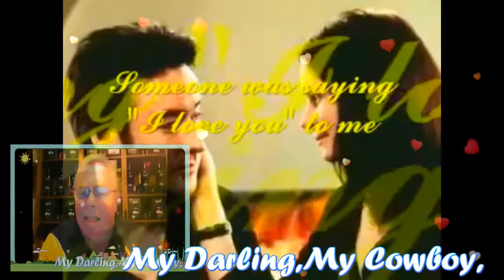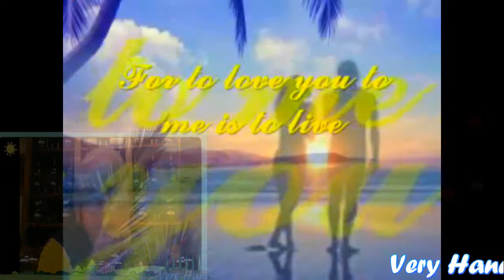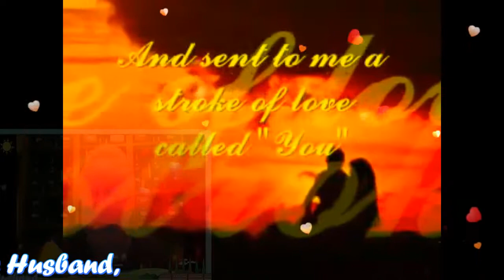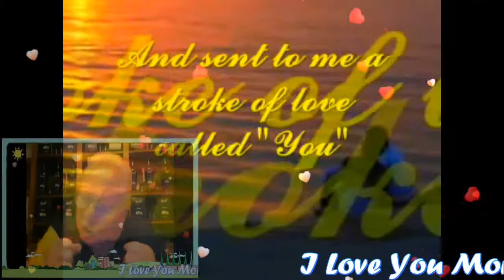2 In A Million U (Lyrics)My Very Handsome Husband,DR.BARRY! LOVE U MORE MABUHAY!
2 IN A MILLION YOU MY PRINCE CHARMING, MY VALENTINO,MY MODEL,MY SINGER, MY LOVE,MY DARLING,MY COWBOY,MY GWAPO MORE MORE, MY SWEET,CARING AND LOVING VERY HANDSOME HUSBAND,DR.BARRY SORENSON! LOVE HAD PLAYED IT'S GAMES ON ME SO LONG. I STARTED TO BELIEVE I'D NEVER FIND ANYONE..DOUBT HAD TRIED TO CONVINCE ME TO GIVE IN, SAID "YOU CAN'T WIN" BUT ONE DAY THE SUN CAME A SHININ-THROUGH THE RAIN HAD STOPPED AND THE SKIES WERE BLUE AND OH, WHAT A REVELATION TO SEE...SOMEONE WAS SAYING "I LOVE YOU" TO ME..A ONE IN A MILLION CHANCE OF A LIFETIME...AND LIFE SHOWED COMPASSION AND SENT TO ME A STROKE OF LOVE CALLED "YOU" A ONE IN A MILLION YOU...I WAS A LONELY MAHAL KO WITH EMPTY ARMS TO FILL...THEN I FOUND A PIECE OF HAPPINESS TO CALL MY OWN AND LIFE IS WORTH LIVIN' AGAIN FOR TO LOVE YOU TO ME IS TO LIVE...A ONE IN A MILLION CHANCE OF A LIFETIME...AND LIFE SHOWED COMPASSION...AND SENT TO ME A STROKE OF LOVE CALLED YOU...A ONE IN A MILLION YOU...A ONE IN A MILLION CHANCE OF A LIFETIME...AND LIFE SHOWED COMPASSION...AND SENT TO ME A STROKE OF LOVE CALLED "YOU" ONE IN A MILLION YOU...MAHAL KO! LOVE YOU MORE AND MORE... MABUHAY! YEHEYYYY MASAYA! MASAYA!! MASAYA!!